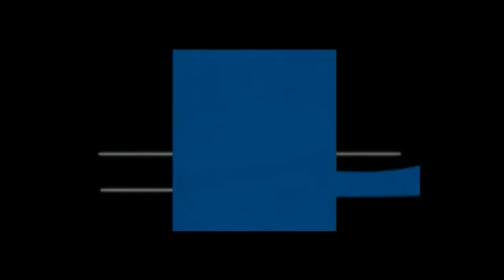Handsome Hunk Omkar Kapoor Photoshoot For Dabbo Ratnani !!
ACTOR OMKAR KAPOOR FOR DABBOO RATNANI PHOTO SHOOT